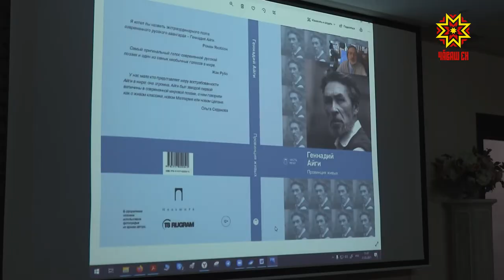Фестиваль современной поэзии «ГолосА» памяти Геннадия Айги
В Национальной библиотеке Чувашской Республики прошел фестиваль современной поэзии «ГолосА». Его история насчитывает  11 лет.  Он посвящен  памяти известного авангардиста - поэта с мировым именем нашего земляка Геннадия Айги.